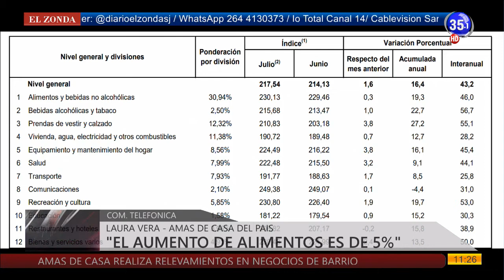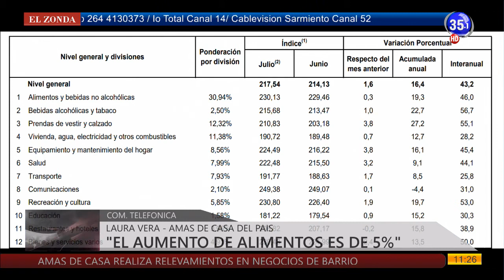CANAL 35 Televisión Digital - Laura Vera "Calculamos un 5.7% de aumento en alimentos"